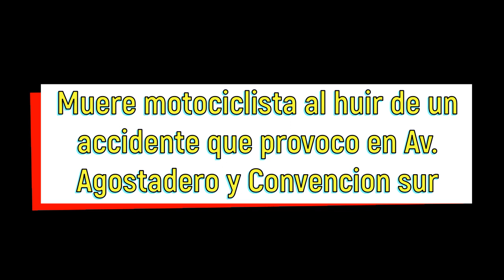Muere motociclista al huir de un accidente que provoco en Av. Agostadero en Aguascalientes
Policías Viales de Aguascalientes atendieron el reporte de accidente entre una motocicleta y un vehículo particular que se registró en el cruce de Avenida Convención de 1914 con Avenida Las Américas, en el que lamentablemente pierde la vida al conductor de la moto al pasarse la luz roja del semáforo en funcionamiento.

El reporte del accidente se recibió minutos antes de las 14:00 horas de este lunes en el C4 Municipal de Aguascalientes, en el que se informada que en el cruce de Avenida Convención de 1914 y Avenida Las Américas en el fraccionamiento Las Américas se había registrado un aparatoso choque entre un motociclista y un vehículo, motivo por el que de inmediato se trasladaron elementos de la Policía Vial al igual que paramédicos al sitio del accidente.

A su arribo localizaron a un motociclista tirado en el piso, quién tras el arribo de paramédicos de la Coordinación Municipal de Protección Civil a bordo de la ambulancia UE-58, confirmaron la ausencia de signos vitales de quien en vida respondía al nombre de Diego Daniel N de 27 años de edad, cuyo cuerpo se encontraba a unos metros de una motocicleta en color rojo, marca Italika, modelo 2019, con placa A5LF5 del Estado de Aguascalientes.

El segundo vehículo involucrado tipo sedán, marca Dodge, No, modelo 2002, en color rojo, con placas de circulación ABH841A del Estado de Aguascalientes que era conducido por César Humberto N de 35 años de edad, mismo que era acompañado de Zoyla Gloria N de 82 años de edad, misma que resulta lesionada y fue trasladada a recibir atención médica en código verde al hospital del ISSSTE.

De acuerdo a los indicios en el lugar del accidente, los policías viales determinaron que el conductor de la moto en color rojo transitaba sin respetar el límite de velocidad sobre Avenida de la Convención de 1914 por el carril derecho en sentido de circulación de poniente a oriente y al arribar al cruce con avenida Las Américas,  colisióna su parte frontal contra la parte lateral delantera derecha del vehículo Dodge Neón en color rojo que transitaba sobre la misma vía de circulación, en sentido de oriente a poniente por carril de desaceleración, efectuando maniobra de vuelta a la izquierda, para incorporarse hacia el sur de Avenida Las Américas y a decir de su conductor el semáforo le marcaba luz verde en el momento de su maniobra, al impacto el conductor del vehículo tipo motocicleta, es proyectado hacia el frente, cayendo al piso, quedando sin vida en posición boca arriba con  su cabeza hacia el sur y sus extremidades inferiores hacia el norte.

Finalmente, al lugar del accidente arribo personal de la Dirección General de Investigación Pericial de la Fiscalía General del Estado, quienes se hicieron cargo del levantamiento de indicios y el posterior traslado del cuerpo sin vida al Servicio Médico Forense para practicarle la necropsia de ley.